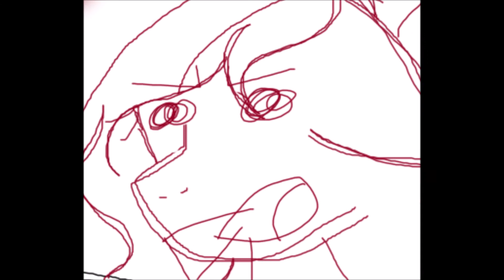6 x 3? | MEME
WHATS 6 x 3?!
I LUV IT XD BUT IT TOOK SO LOOONG